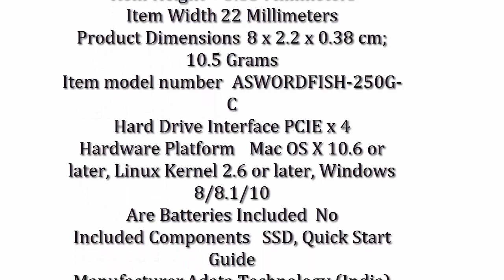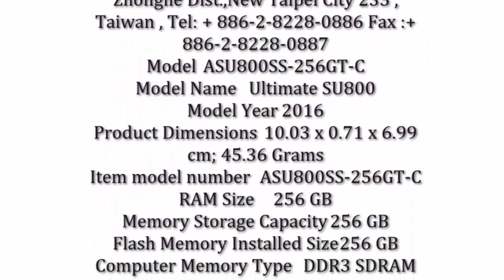ADATA Swordfish PCIe Ultimate Internal Solid State Drive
ADATA Swordfish PCIe Ultimate Internal Solid State Drive#SolidStateDrive